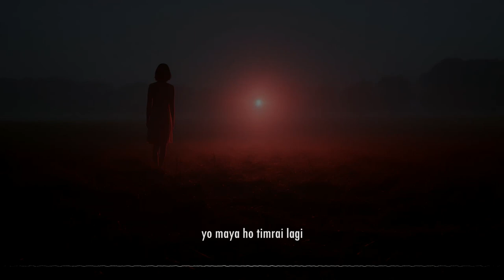John Rai - Parkhi Rahechhu | Lyrical | Melody Sansar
"PARKHI RAHECHHU " 🌀  by " JOHN CHAMLING RAI " 💜🎧💜
Use Headphones 🎧 For The Best Experience ✨🤗

🔺Song's Information:
🔺Song : Parkhi Rahechhu
🔺Artist : John Chamling
🔺Genres : Studio / Romance
🔺Label : John & The Locals
🔺Language : Nepali
🧿"Parkhi Rahechhu" Song here, has been covered by "Asmin Chamling".💌
🕊️The song has been more wonderful with his melodious voice, hope you enjoy this song more with our lyrics😊. Keep loving music, keep loving Melody Sansar ❣️💜✨💌

~ Dear,  John 💜, We are promoting Artists, If you have any issue with this Lyrical video, kindly mail us, We will remove your song immediately and we don't have our channel monetize, we are only promoting artists do not belongs to get revenue with it. Thankyou!🙏❣️

•📝 Our channel is about Lyrics video that is composed of one music that would be alphabetically visualized to viewers to understand more the message of the music. Our goal is to help Local/Underground Artists to promote their music and spread worldwide.

~Thank you for watching, we hope you like this song, give the video a thumbs up if you like it, subscribe for more content and don't forget to turn on the notification button.

•Ignore Tags✌️:
Parkhi Rahechhu, Parkhi rahechu, parkhi rahexu, K garu, K garu john chamling tv, K garu john chamling, K garu cover, John chamling, John chamling song, John chamling k garu, K garu nepali song, K garu timilai samjhe, Bolaudina bhanchu tara bolai haalchu, Bho birsidinchu timi lai tara samjhi ranchu, Ma k bhanu samjhi ta haley, asmin chamling